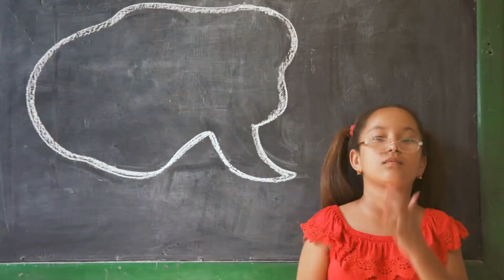VME KIDS HERENCIA HISPANA V2